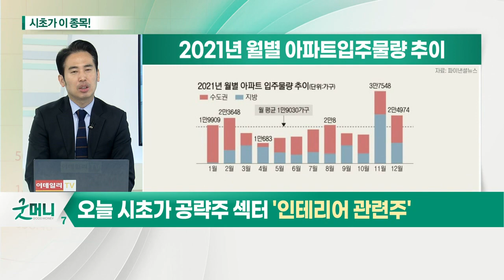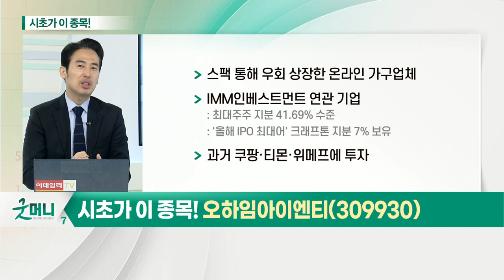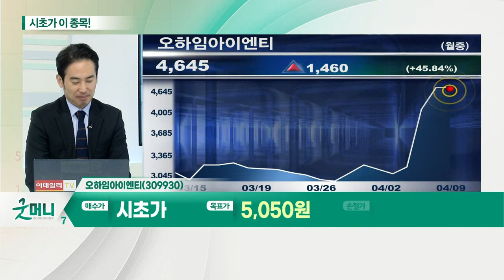오하임아이엔티(309930)... 인테리어 관련주_시초가에 이 종목 (20210409)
인테리어 관련주... 오세훈 당선인 공약 관련주 '들썩'
- 5년내 빠른 주택 공급 공약
- 재개발·재건축 등 36만가구 공급 목표
- 서울 지역 건설경기 활성화 기대
- 건설·건자재·페인트 관련주 강세

오하임아이엔티(309930)
- 스팩 통해 우회 상장한 온라인 가구업체
- IMM인베스트먼트 연관 기업: 최대주주 지분 41.69% 수준: '올해 IPO 최대어' 크래프톤 지분 7% 보유
- 과거 쿠팡·티몬·위메프에 투자
- 재택근무 확산으로 홈인테리어 관심 확대
- 가구 시장 온라인 구매 증가 수혜
- 신세계에 인수된 '까사미아'에도 납품